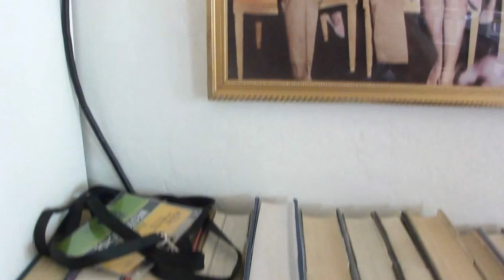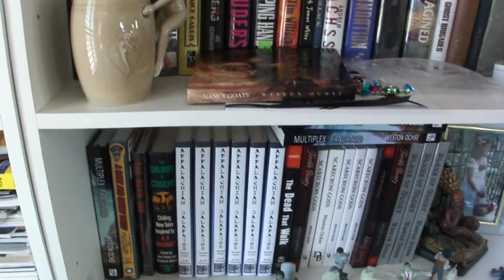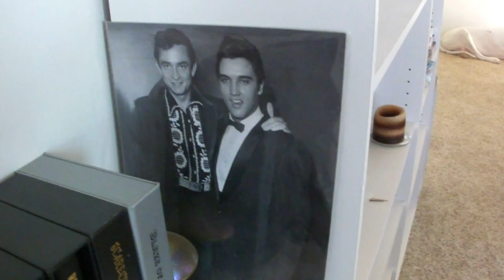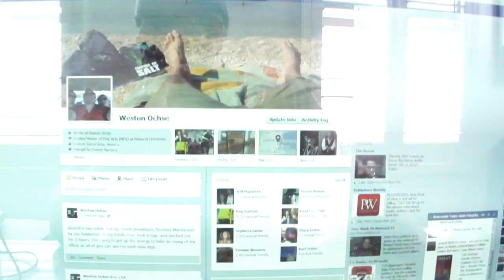My Creative Space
My new office in our posh little house.

Weston Ochse (pronounced 'Oaks) lives in Southern Arizona. For entertainment he races tarantula wasps, wrestles rattlesnakes, and bakes in the noonday sun. His work has won the Bram Stoker Award for First Novel and been nominated for a Pushcart Prize. His work has also appeared in anthologies, magazines and professional writing guides. He thinks it's damn cool that he's had stories in comic books. His latest novels are Blood Ocean from Abaddon Books, the post apocalyptic tale of a young man's journey to find himself, and SEAL Team 666, the story of a special organization that protects America from supernatural attack. Blood Ocean is currently available in mass market paperback. SEAL Team 666 will be published by St. Martin's Press in November in mass market hardback.